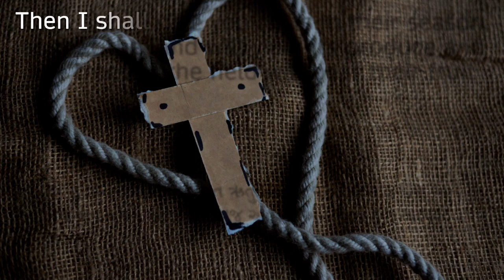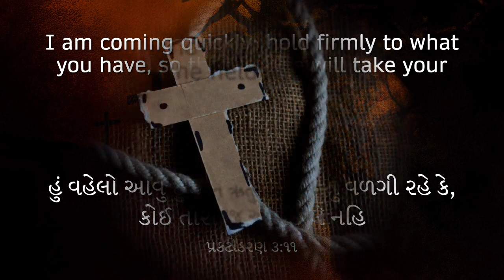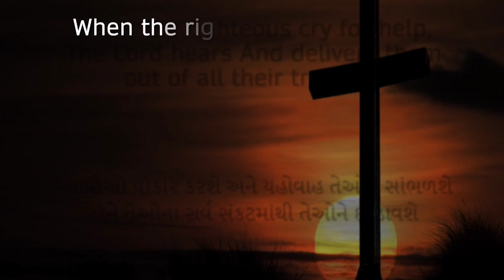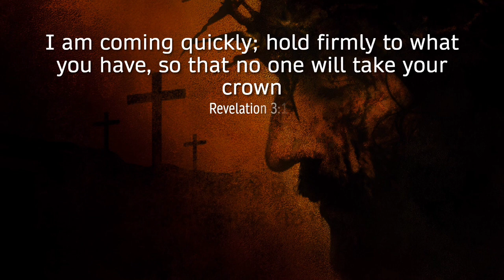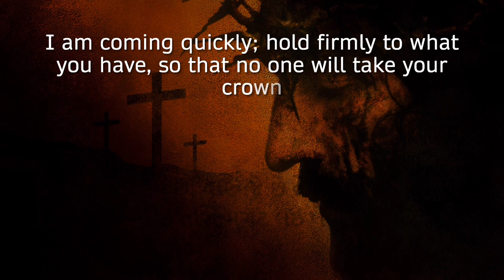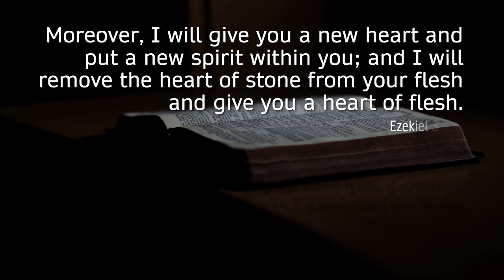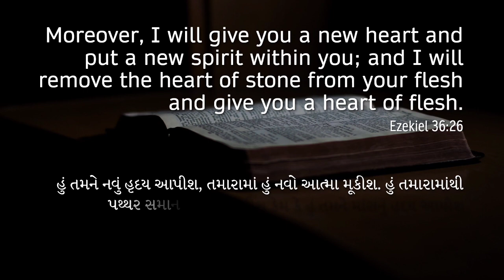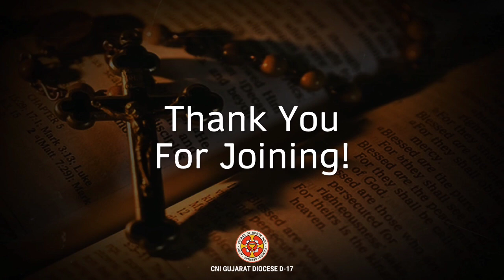બાળકો જેવા થઈએ | Mr. Snehalbhai Christian | 6th September 2022 | Evening Bible Study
શાસ્ત્રભાગ :- માથ્થી ૧૮:૧-૬